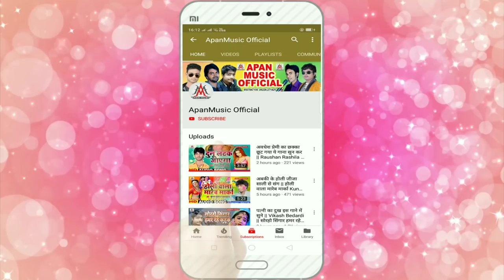हई छौड़ी के माल जुठ बाटे - Sharma Anush - Hai Chhaudi Ke Maal Juth Bate - Arkestra Song 2020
►Song : Hai Chhaudi Ke Maal Juth Bate
►Singer : Sharma Anush
►Lyrics :  Manoj Manmauji
►Video Director :
►Company/ Label :- Apan Music
►Copyright : Apan_Music